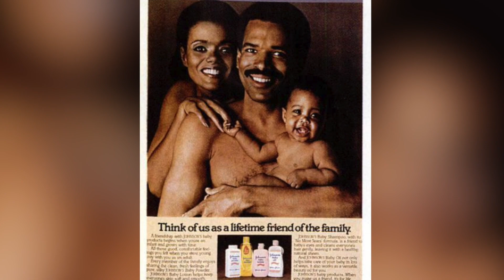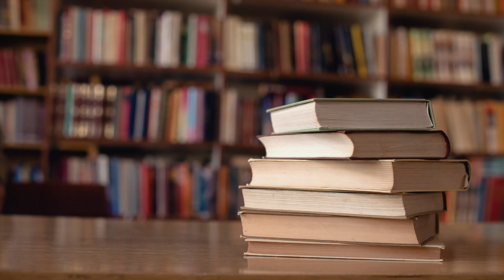What Happened To Rudy From The Cosby Show? | Keshia Knight Pulliam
Keshia Knight Pulliam started working when she was still in diapers and would go on to become an Emmy nominated actress when she was just 6 years old! After the role that made her famous was over, she continued working, completed her education and, unlike many other child stars, managed to stay completely scandal free. That wouldn’t be the case forever though, as she eventually had to publicly deal with some personal drama that would test her in ways she never imagined.